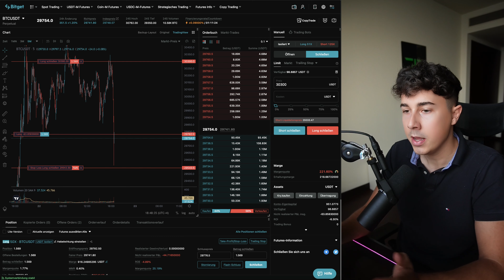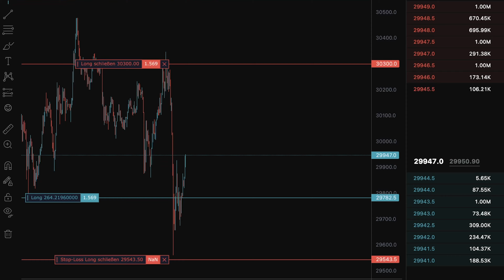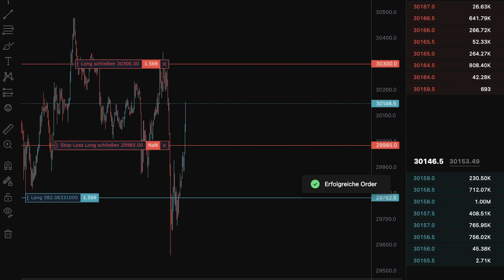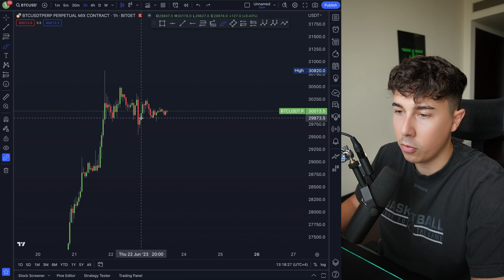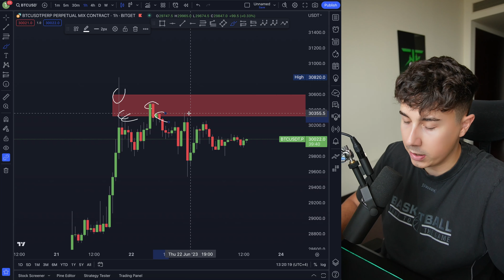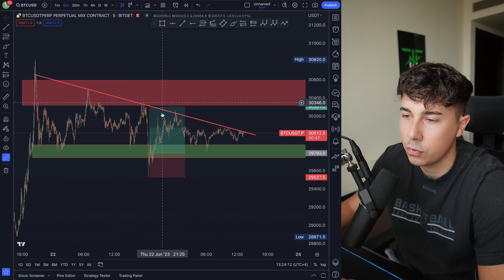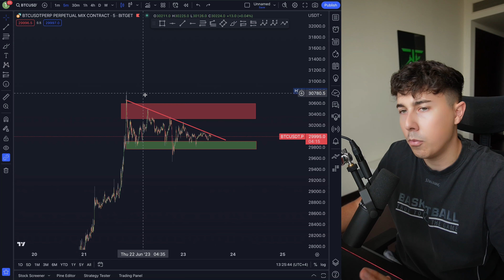500€ mit nur einem Trade! - Live Trading + Erklärung I Live Trading deutsch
Ich habe mal wieder Live getradet und gute Profite generiert. In diesem Video zeige ich dir einmal den Trade und wie ihn analysiert habe